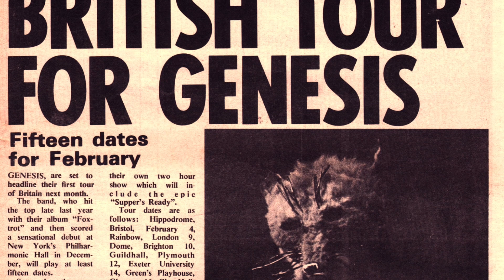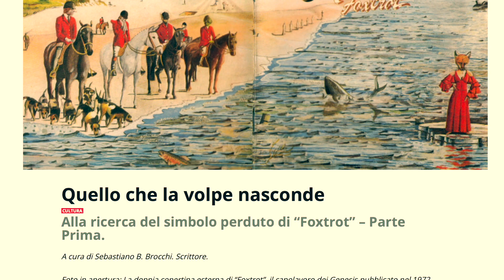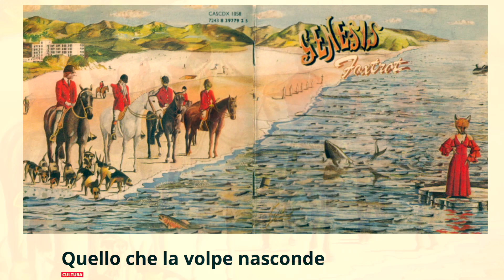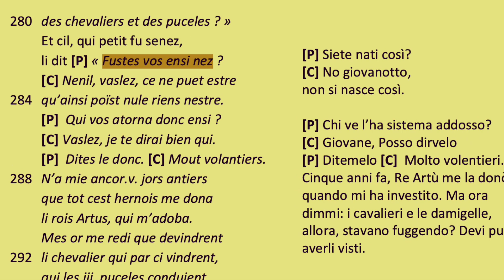Genesis - Foxtrot (Significato della Copertina)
Salve a tutti e benvenuti, o ben ritrovati, su Spigolature Sonore il canale che parla di storie e curiosità dal mondo musicale.
Con questo video inauguro una nuova serie, ovvero, andrò a raccontare la storia e le varie curiosità legate a una determinata copertina.
Ho deciso di iniziare la serie con una cover divenuta da subito iconica e cioè quella di Foxtrot, album dei Genesis del 1972.
Il dipinto realizzato dall'artista Paul Whitehead è pieno di simbologie e significati nascosti e per dare un significato a tutti gli elementi presenti si possono avanzare le teorie più disparate.

Indice:

00:00 Introduzione
00:40 Foxtrot e Paul Whitehead
01:11Il legame con Nursery Cryme
01:48 L’intervista del 2007 di Whithehead
02:24 La volpe
03:43 Il mare
04:53 Gli uomini incappucciati
05:23 Altre figure minori in spiaggia
05:47 I cacciatori (Introduzione)
06:25 I cacciatori (Prima spiegazione)
08:47 I cacciatori (Seconda spiegazione)
13:06 Outro

Video crediti by PEXELS